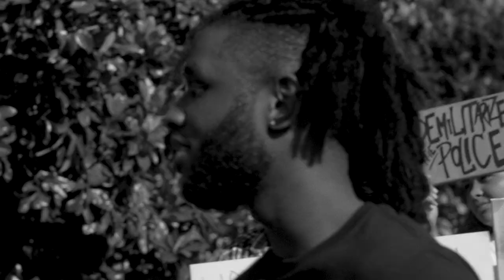Change - Yo Miestro feat. Qualls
TYLERMEDIA presents
CHANGE
Artist: Yo Miestro (@yomiestro) & Qualls (@quallsss)
Director: Victor C Tyler Jr (@tylermedia_)
Creative Director: Deion James (@southernteamedia)
Drone Operator: Nick Friend (@friendfilmstheworld)
Producer: Urban Nerd Beats